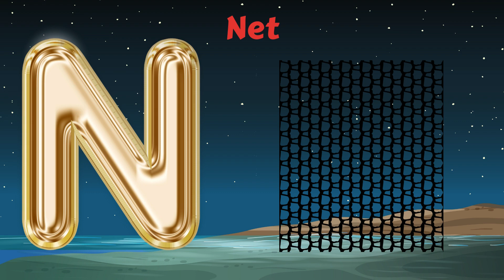Abc Song | Abc Phonics Song For Toddlers | Alphabet Song for Kids | A for Apple | Nursery Rhymes